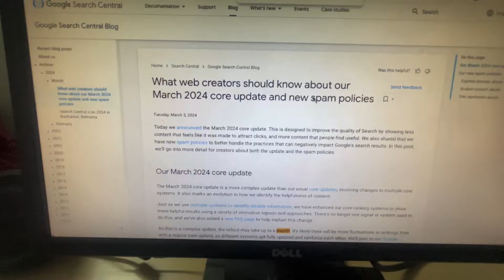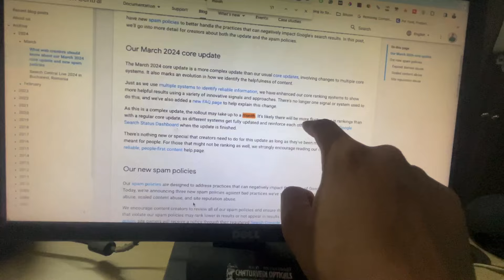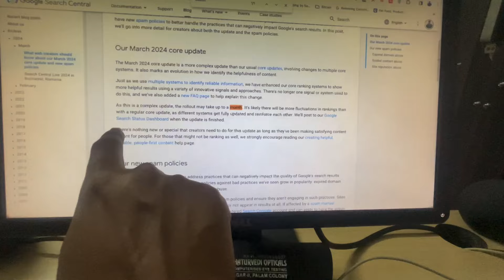Google March 2024 core update😭 | अब क्या करना है ? Website Traffic Recover Kaise Kare?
Hello Guys

aaj ki is video me bataya hai march 2024 core update me aapko kya karna hai or kya steps lene hai.

👉 Use toolszen for Ahref and Semrush At Cheapest Price